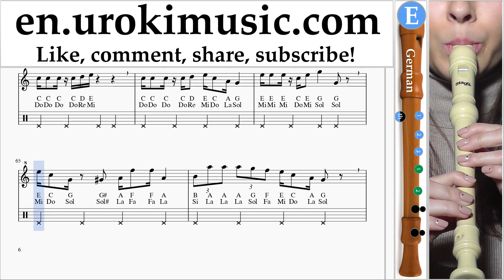How to Play Recorder (G.) Super Mario Bros - Theme Tabs um-a-rn352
How to Play Recorder (G.) Super Mario Bros - Theme Tabs um-a-rn352 Please write in the comments, how to make lessons more useful to you?